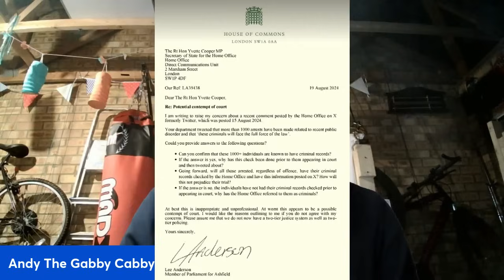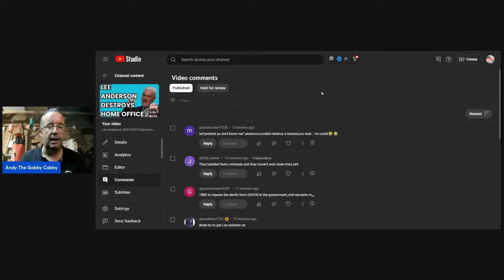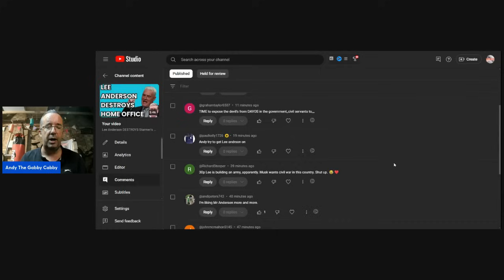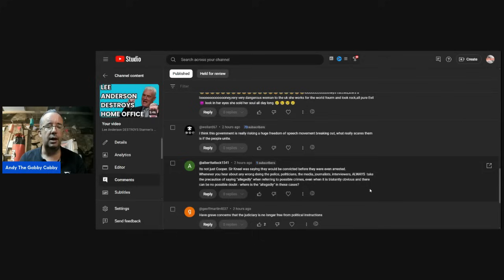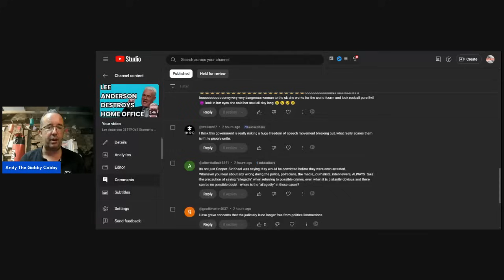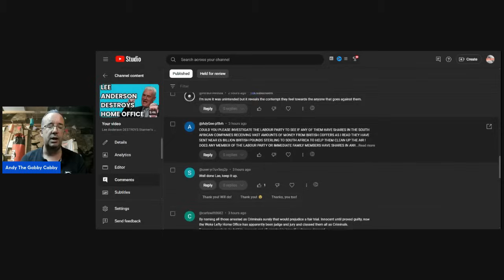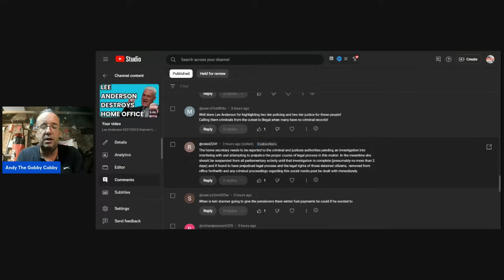About Lee Anderson's SPOT ON Comments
About Lee Anderson's SPOT ON Comments and exactly what you thought of them.